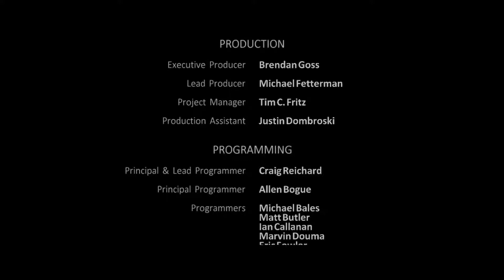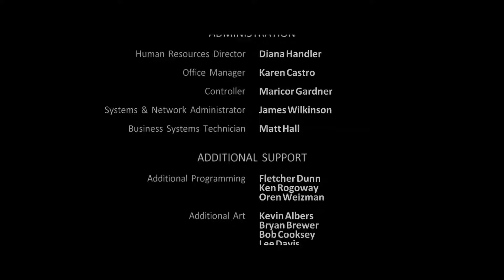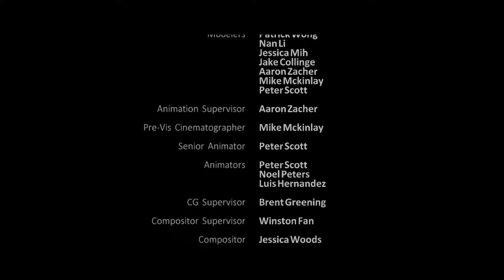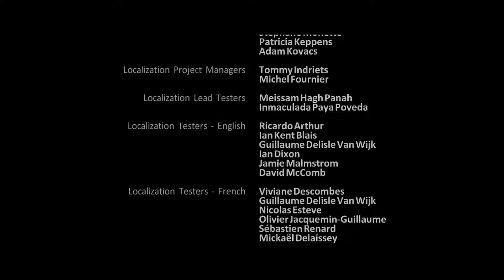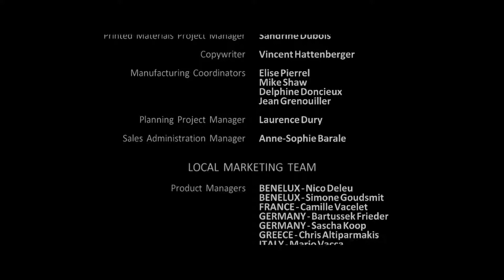Ghostbusters The Video Game Credits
The end credits of Ghostbusters (2009)